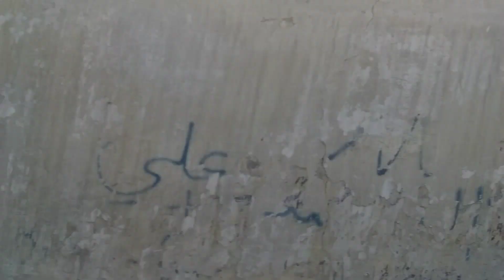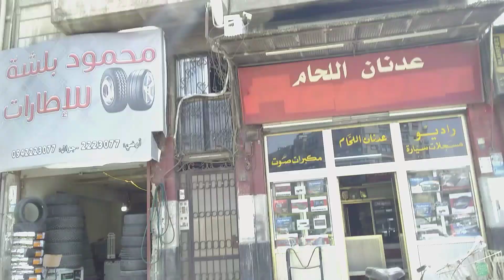واخير بعد صبر طويل جات الموافقة باش نصوب البطاقة الوطنية وجواز سفر المغربي وزيارتي لصديقة فالمستشفى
واخيرا بعد صبر طويل جات الموافقة باش نصوب البطاقة الوطنية وجواز سفر المغربي وزيارتي لصديقة فالمستشفى
جواز السفر المغربي
البطاقة الوطنية المغربية